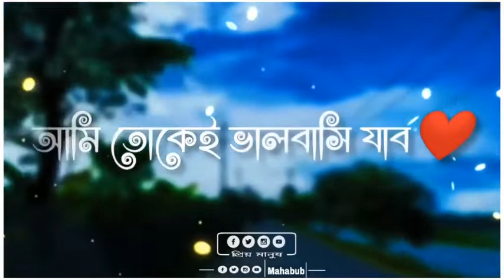কষ্টের স্ট্যাটাস ভিডিও || WhatsApp Status video || emotional status video|| prio manush